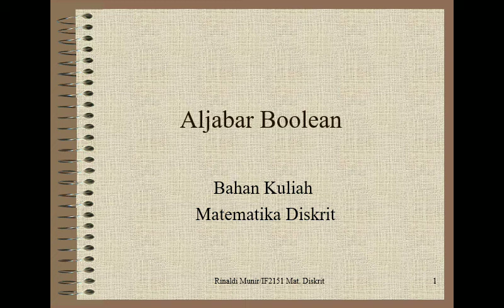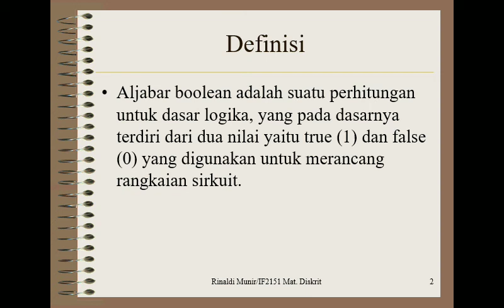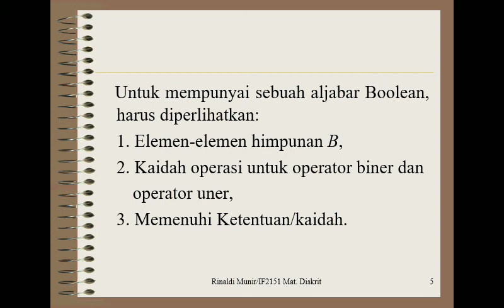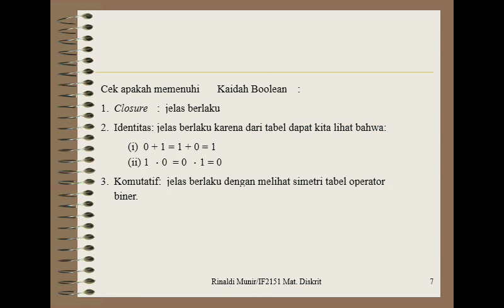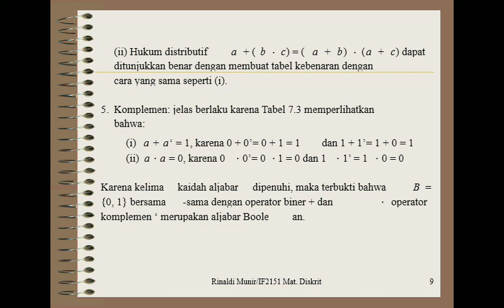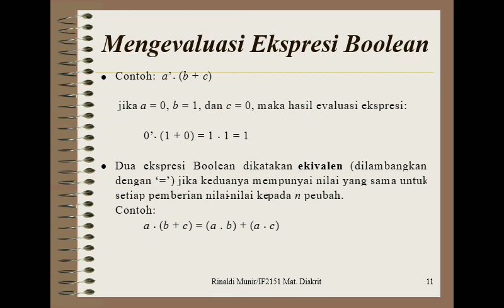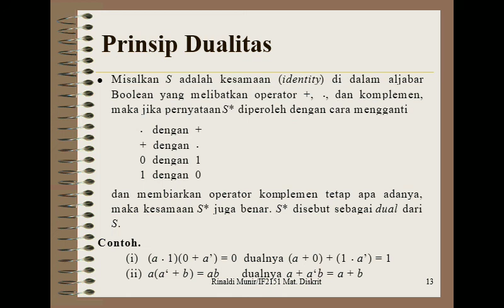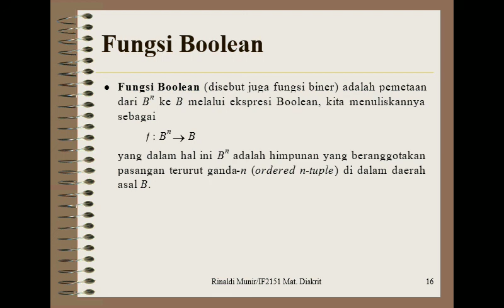Pert 08 Aljabar Boolean part 1